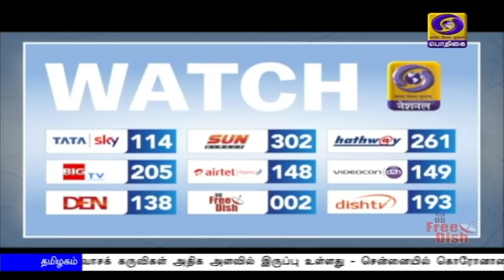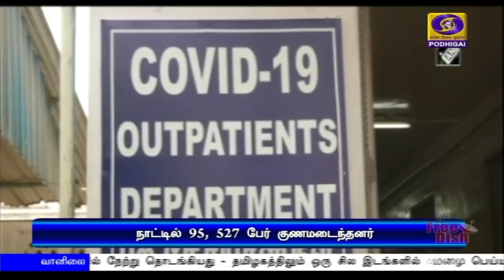பொதிகை இரவு 7.00 மணி செய்திகள் [02.06.2020]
1)  சுயசார்பு இந்தியா திட்டத்தின்கீழ், இந்தியாவில் உருவாக்கப்படும் பொருட்கள், உலக அளவில் ஏற்றுமதி செய்யவும், இந்தியாவில் இறக்குமதியைக் குறைக்கவும் நடவடிக்கை மேற்கொள்ளப்படும் - பிரதமர் உறுதி

2)  அரபிக்கடலில் உருவாகியுள்ள அதிதீவிரப் புயல் நிஸர்கா, நாளை தெற்கு மும்பைக்கு அருகே கரையை கடக்கும் என எதிர்பார்க்கப்படுவதால், முன்னெச்சரிக்கை நடவடிக்கைகள் குறித்து பிரதமர் நரேந்திரமோதி அதிகாரிகளுடன் ஆ லோசனை

3)  சர்வதேச அளவை ஒப்பிடும்போது மக்கள்தொகை அடிப்படையில் இந்தியாவில் கொரோனா பாதிப்பு விகிதம் மிகவும் குறைவு - மத்திய சுகாதாரத்துறை அமைச்சகம்

4)  தமிழகத்தில் மேலும் ஆயிரத்து 91 பேருக்கு கொரோனா தொற்று உறுதிபடுத்தப்பட்டதை அடுத்து,  மொத்த எண்ணிக்கை, 24 ஆயிரத்து 586-ஆக அதிகரிப்பு
**  சென்னையில் மட்டும் புதிதாக 809 பேருக்கு தொற்று கண்டறியப்பட்டுள்ளது

5)   நாட்டிலேயே தமிழகத்தில்தான் உயிர்காக்கும் சுவாசக் கருவிகள் அதிக அளவில் இருப்பு உள்ளது - சென்னையில் கொரோனாவை கட்டுப்படுத்த நடவடிக்கை  - முதலமைச்சர் எடப்பாடி பழனிசாமி

6)  ஜி-7 உறுப்பு நாடுகள் பட்டியலில் மேலும் சில நாடுகளை சேர்ப்பது தொடர்பாக  அமெரிக்க அதிபர் டொனால்டு டிரம்ப், ரஷ்ய அதிபர் புட்டினுடன் பேச்சு